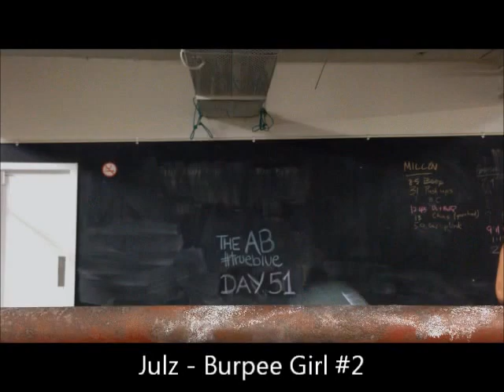100 days 100 burpees - Day 51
Day 51 = 51 AB Burpees - our version of rugby passes using a medicine ball as a tribute to the Auckland Blues Rugby Team